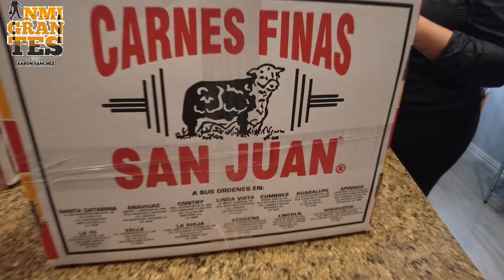CARNE ASADA ESTILO MONTERREY EN HOUSTON (CARNES SAN JUAN)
COMPARTIENDOLES UNA CARNE ASADA ESTILO MONTERREY EN HOUSTON TX. CON CARNE SAN JUAN